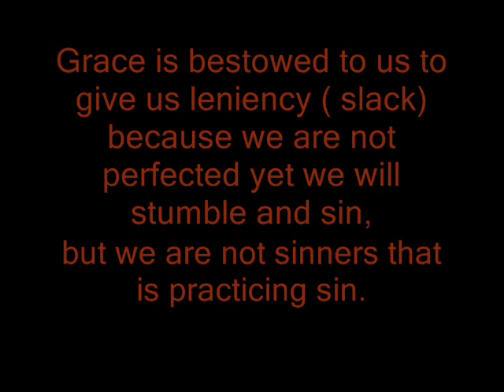Promise, faith, obedience, Grace .wmv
The promise came by faith, but faith came from obedience
and obedience came from faith.
Abraham obeyed Elohim  he was going to kill his son. This is called faith and work
 but Abraham had faith that even if he had kill his son that Yah. Would bring him back to life because of the promise .
Faith with out works is dead faith,faith in obedience is life.
Grace is bestowed to us to give us leniency ( slack) because we are not perfected yet we will stumble and sin, but we are not sinners, that is practicing sin.